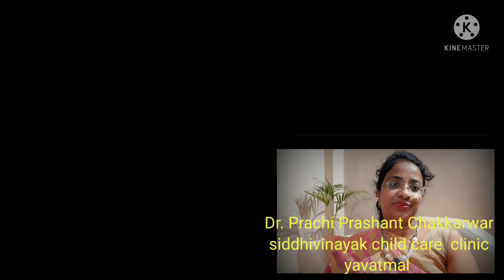भाग -1,स्तनपान करतांना दूध कमी येते आहे का? तेव्हा हा विडिओ नक्की पहा.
स्तनपान करतांना दूध कमी येते आहे का?